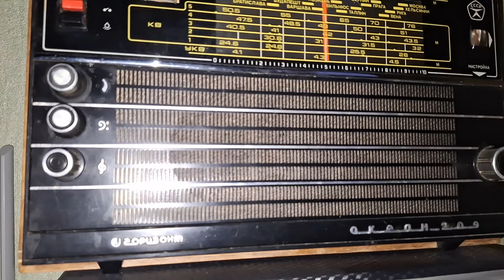Приём Радио России на СВ диапазоне 999 кГц в Москве 09.05.2024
(Ещё один отремонтированный радиоприёмник с чёрной облицовкой передней панели. Выполнялся полный ремонт верньера, заменён батарейный отсек на новый. Из минусов не работает стрелка точной настройки и неровно натянута верёвка верньера. Всё остальное осталось оригинальным. Точность шкалы поправим при следующей профилактики.

Извиняюсь за сильные помехи в квартире работали 2 телевизора с импульсными блоками которые выдают водопад помех (Треск, свист и д.р.).